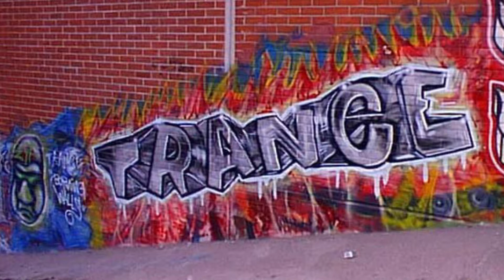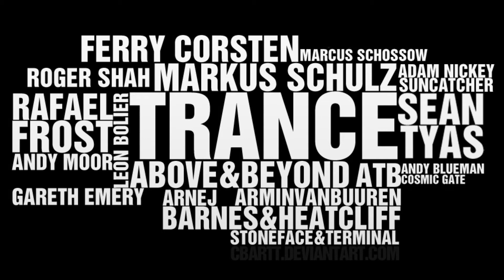Albina - Not Another Techno Song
I had this chime stuck in my mind, and i'm not sure if i'm copying another song not, but i did make it from scratch. it may be 2 songs mixed up, but i don't know 100%. Anyway, hope you guys enjoy it. if not, then sorry.

Check out my Soundcould account, where you can download the song